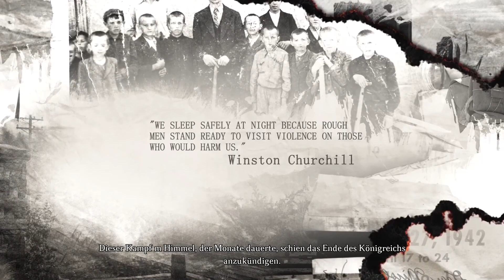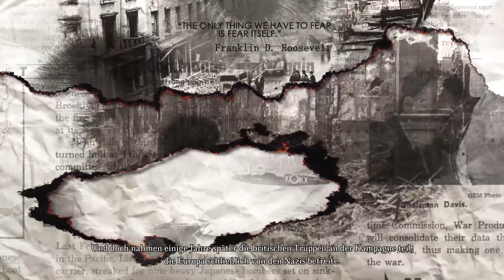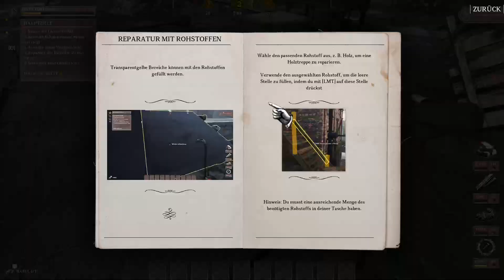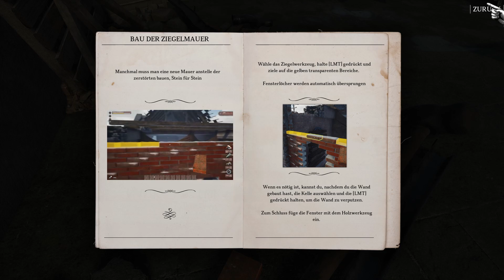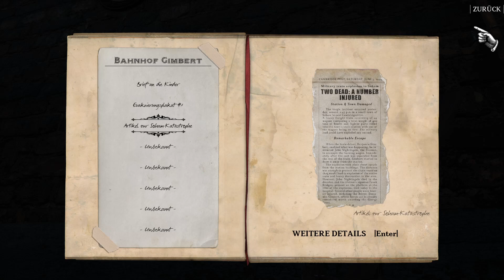Let's Play WW2 Rebuilder - Die Welt, nach dem Krieg ...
Das bereits angekündigte LP (das ich vergaß, hochzuladen ...) ist ein neues Aufbau-Simulationsspiel. Diesmal bauen wir die nach dem zweiten Weltkrieg zerstörten Städte wieder auf!